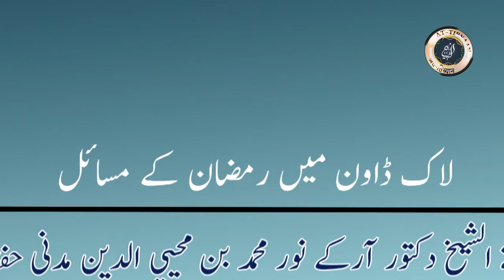Full Lecture - Ramazan aur Failne Wali Bimari - Shaikh Dr. R K Noor Mohammad Madani || at-Tibyaan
Topic :  Full Lecture - Ramazan aur Failne Wali Bimari
Speaker : Shaikh Dr. R K Noor Mohammad Madani
For more details contact on : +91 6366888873